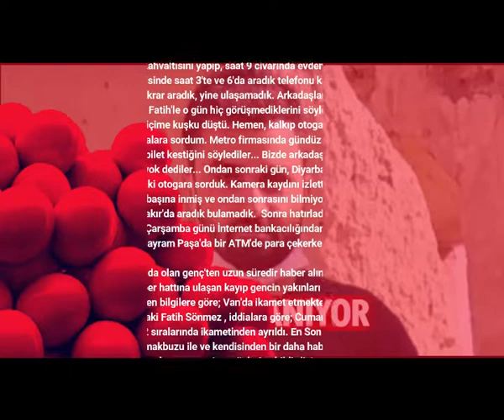Van'da kayıp aranıyor Gencecik adam ortalık yerde kayboldu